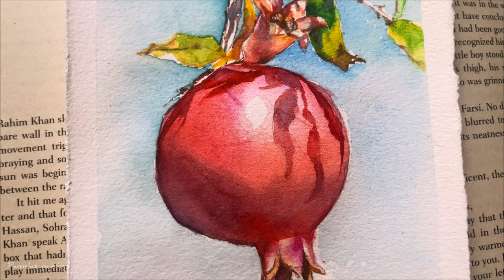Paint A Vibrant Pomegranate in Watercolor| A Watercolor Illustration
This Pomegranate painting is both beginner and intermediate level as beginners can skip the leaves and bud portion and just paint the pomegranate

Now lets break down the process ~
The area around the highlight of pomegranate is shining pink purple so i chose helios purple wash it was wet on dry in way that the edges remain darker for the mid tone i used pyrol red as its a warm vibrant color. Then just mixed both of the colors with the tip of the brush. For shadow area i used aliz crimson and carbazole violet to define the outline of shadow area. Again continue to blend the colors. After drying put the shadows of leaves by thicker mix of crimson and a little violet. After drying give a second wash depending upon how you want the pome to turn out at the end but always use the same color combination as the first wash.

For the leaves i just used yellow and hookers green and Vandyke brown for dried edges just following the reference

Happy painting
** The video is in 2x speed and you can make it real time by just decreasing the playing speed by changing the settings at 0.5x